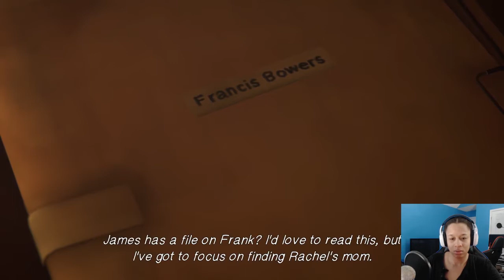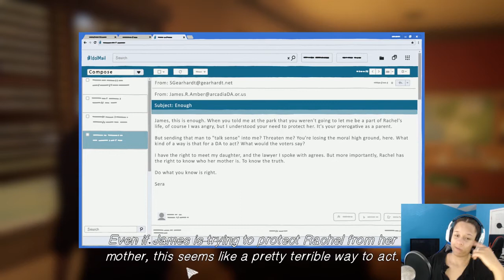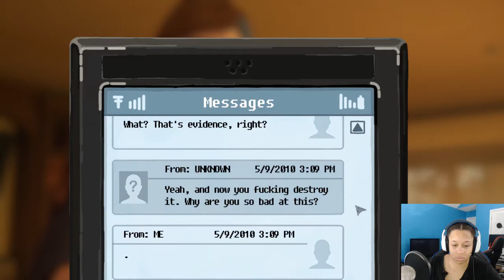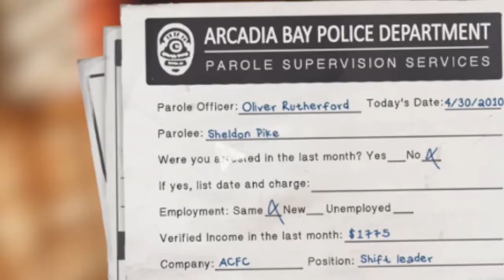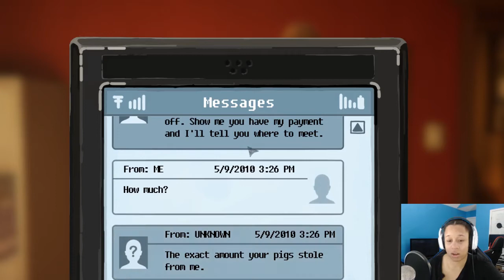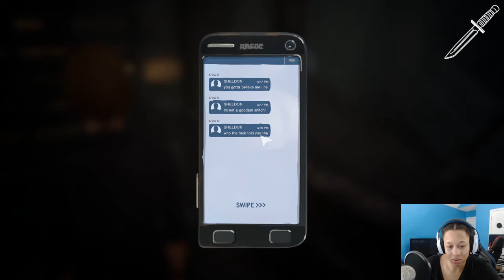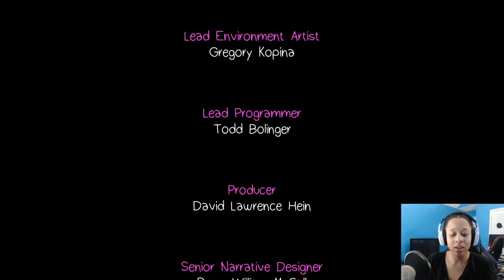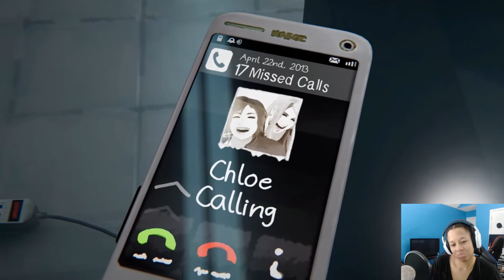I CAN'T KEEP ALL THESE SECRETS! - Life Is Strange: Before The Storm - EPISODE 3 FINALE│ChellOfAGamer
This is it!! This is how Before The Storm Ends. (one of the endings anyway)

I have to say this was definitely a drama packed game but I still have so many questions! What did you think?